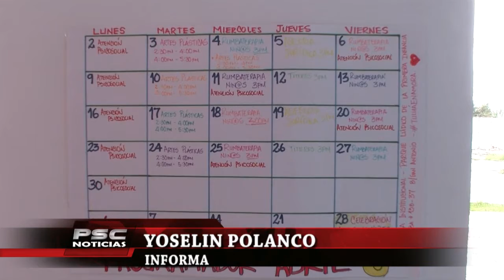Capacitación y recreación para la primera infancia.